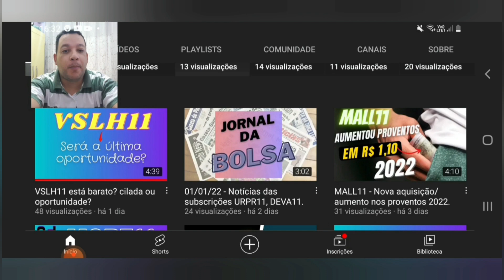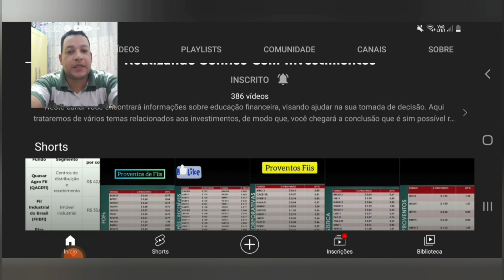ELIZEU SILVA TV SEMPRE ESTAREI DO SEU LADO